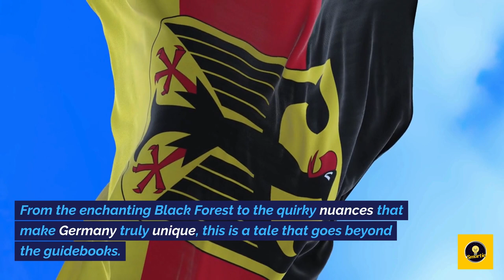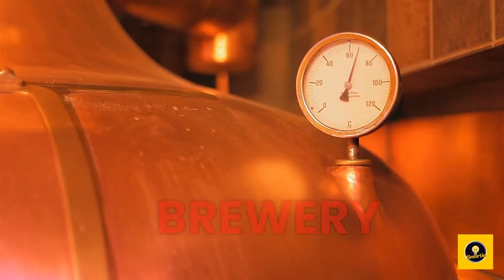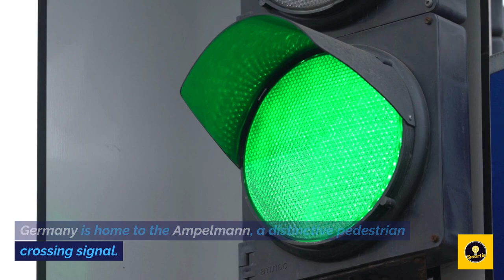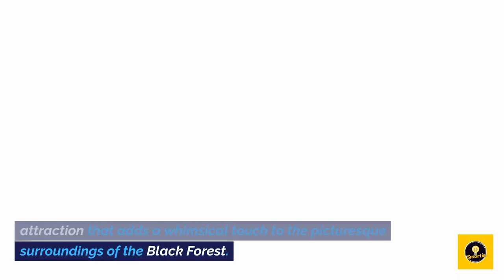17 CRAZY Facts About GERMANY | Insane Facts | Weird History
Welcome to the Smartie! Channel, your go-to destination for intriguing information, fascinating facts, and delightful curiosities. Whether it's a dose of humor or a dive into more serious subjects, we guarantee content that's always shareable. Join us on this journey of discovery and exploration.